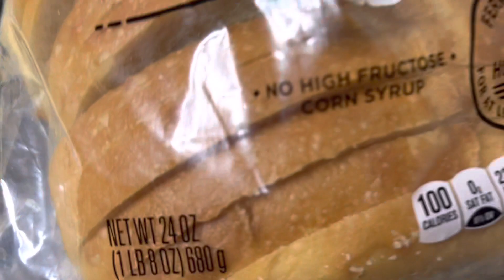Sándwich de pavo súper delicioso. Best turkey panini 🦃